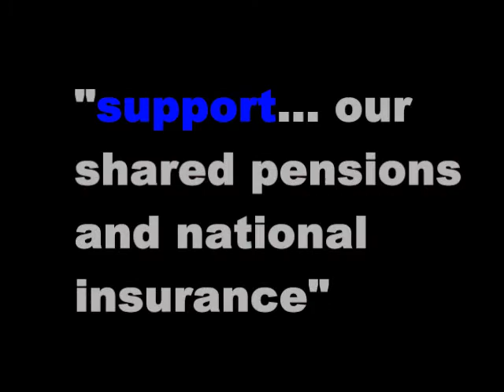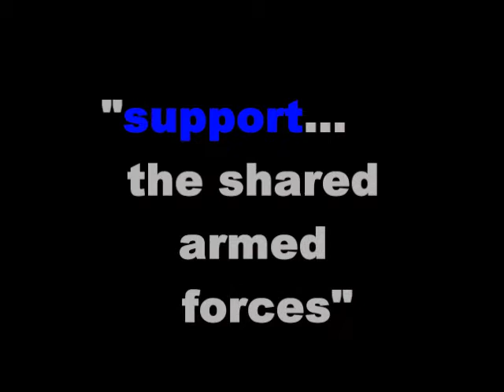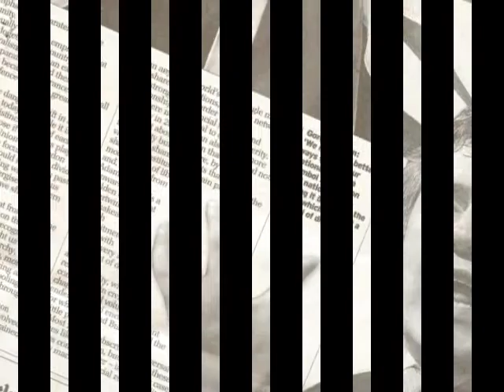AYE! fower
Gordon Brown trys to defend the Union between Scotland and England?